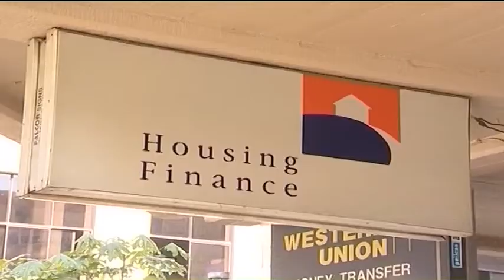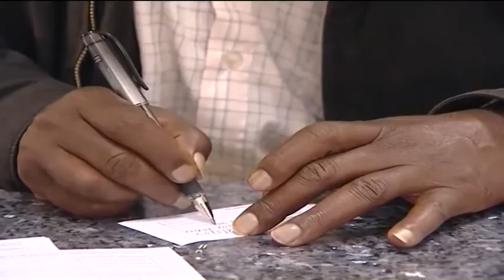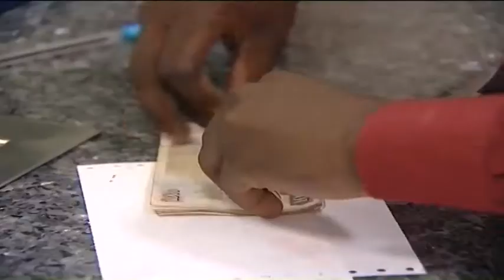Unpacking Housing Finance's performance and strategy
Mortgage lender, Housing Finance posted a 19 per cent net profit growth in the first half of the year to 474.44 million Kenyan shillings with the loans book advancing rose 19.5 per cent year-on-year to 38 billion Kenyan shillings. Beatrice Gachenge spoke to Frank Ireri the Managing Director of Housing Finance on their performance and strategy going forward.